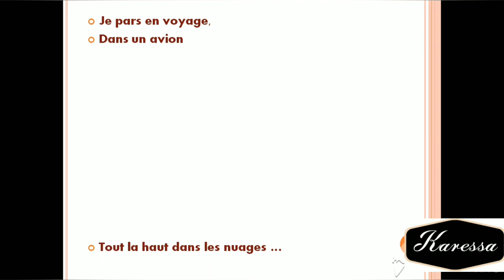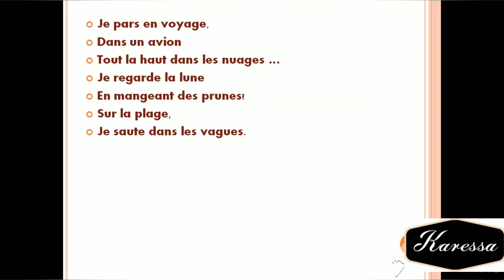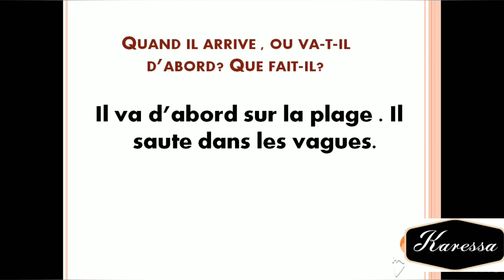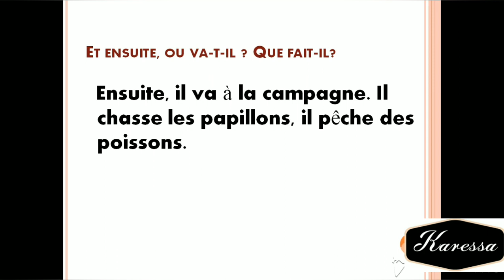Poésie : vive les vacances. (Coquelicot unité 12 CE1)